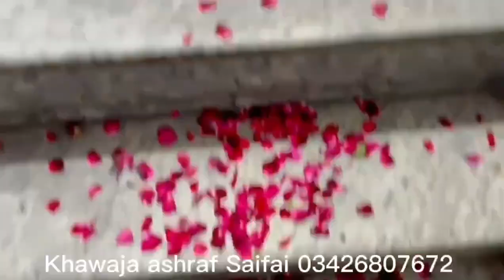صوفی شاعر عبد صاحب کے آستانہ پر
حضرت محمد یونس جاوید سیفائی نوشاہی قادری کی آمد ہوئی صوفی شاعر جناب عبد المجید عبد کے ہاں گوجرانوالہ کشمیر روڈ والے گھر
وہاں استقبال میں بڑے طالبین کا ایک جمع غفیر تھا اس استقبال سرکار کی وڈیو میرے ہاتھ لگ گئی وہ پیش ہے